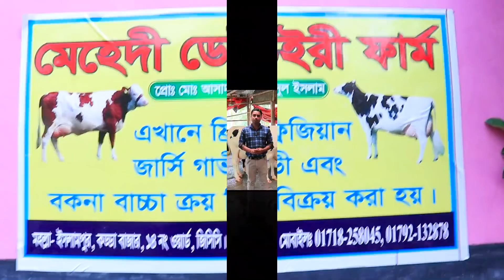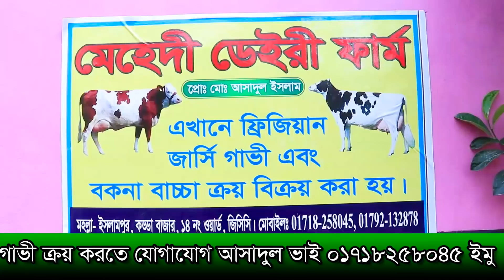আর্থিক সমস্যার কারনে অনেকেই গাভী বিক্রি করে দিচ্ছেন গাজীপুর dairy farm gazipur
খামারী আসাদুল ভাই
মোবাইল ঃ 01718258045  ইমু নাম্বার